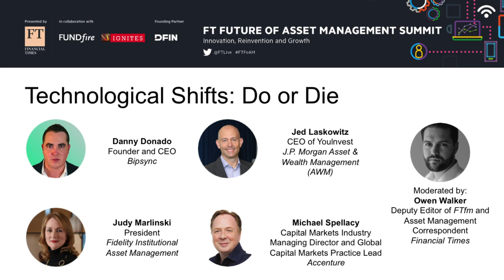FT Future of Asset Management 2019 - Technological Shifts: Do or die | Panel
Danny Donado, Founder and CEO, Bipsync
Jed Laskowitz, CEO of YouInvest, J.P. Morgan Asset & Wealth Management (AWM)
Judy Marlinski, President, Fidelity Institutional Asset Management
Michael Spellacy, Capital Markets Industry Managing Director and Global Capital Markets Practice Lead, Accenture

Moderated by: Owen Walker, Deputy Editor of FTfm and Asset Management Correspondent, Financial Times